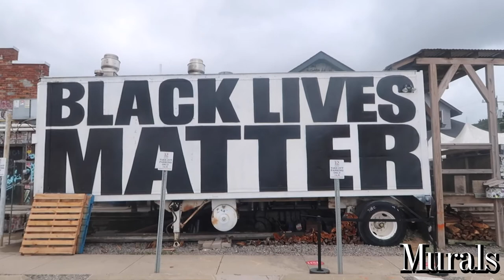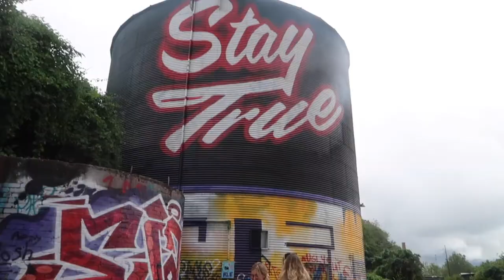A Day in Asheville | The Edge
Check out what our Jazmin Bender did when she visited Asheville!
Also make sure to check out Julia Oakes article she wrote in collaboration with Jazmin!

Produced/Edited by Jazmin Bender